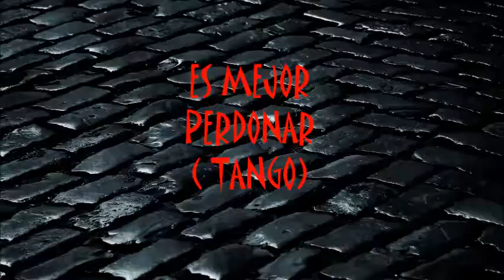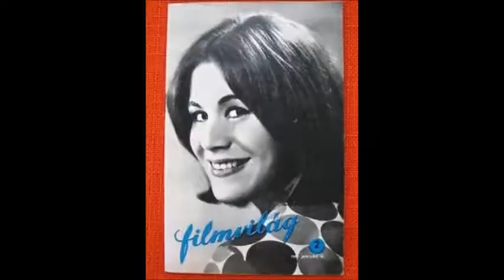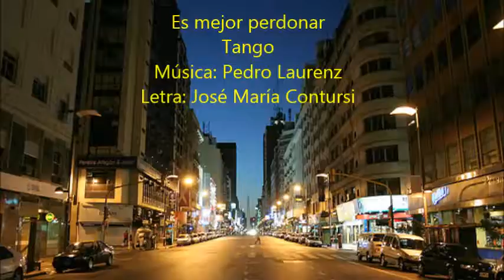MARIA CRISTINA LAURENZ - ES MEJOR PERDONAR - TANGO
Recordamos el aporte al tango de la cantante MARIA CRISTINA LAURENZ en su particular versión del tango ES MEJOR PERDONAR.